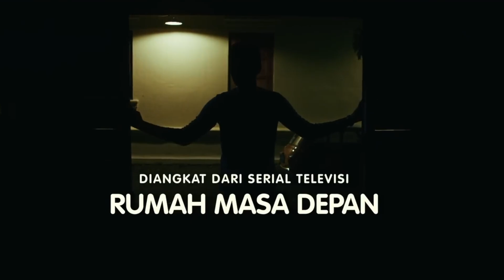Review - RUMAH MASA DEPAN (2023)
Free Spoiler Review - Rumah Masa Depan (2023)